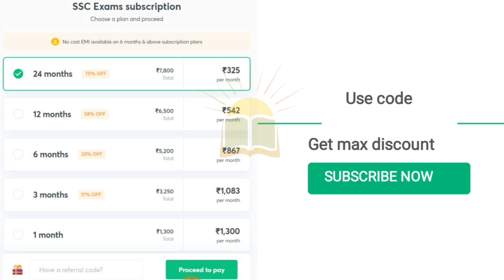UP Police SI Exam Date 2021 ? - up si exam date 2021 || up si exam date - UP SI Total Form ??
✍️ UP Police SI Exam Date 2021 Letest & Update Today

Unlock Code: SUPER10
SSC Subscription (Rs. 293 a month)

📱This Video Information For 🖥️

● Releted Information ( Topic )

1. up si me kitne form bhare gaye 2021
2. up si kitne form bhare gaye 2021
3. upsi me kitne form bhare gaye
4. up police si exam date 2021
5. up police si exam date
6. up police si ka exam kab hoga 2021
7. up police si ka exam kab hoga
8. up police si exam kab hoga
9. up police si 2021 exam date
10. up si exam date 2021
11. up si exam kab hoga
12. up si exam date expected
13. up si ka exam kab hoga
14. up si ka exam kab hoga 2021
15. up si ka exam kab tak hoga
16. up si ka exam kab tak ho sakta hai
17. up si exam date 2021 latest news today
18. up si exam date latest news
19.up si exam date 2021 latest news
20. up police si exam date expected